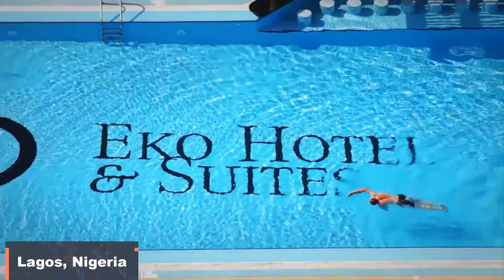TOP 10 FASTEST-GROWING CITIES IN AFRICA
Africa's fastest-growing cities today aren't the epitome of a large population alone. They are a mix of a booming population and an ever-increasing economic growth. For instance, Lagos isn't just the largest city in Nigeria (and Africa, arguably); the city also accounts for over 55% of Nigeria's value-added tax. By the end of the century, African countries such as Nigeria would have usurped the United States on the list of countries with the highest population.

☆Camera:
Canon 750d

CREDITS:
AFRICAN INSIDER
DISCOVER AFRICA
MISS TRUDY
EBOH MEDIA